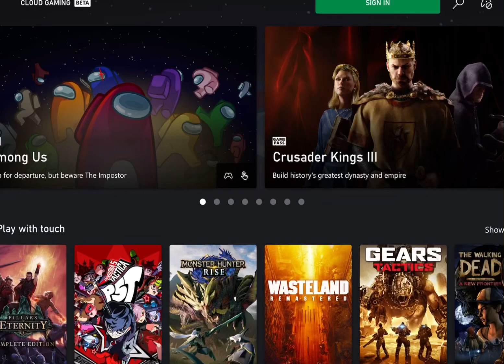I think my cloud gaming sign in is broken.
Man,I wanna play MSFS in my IPad so hard but the first time I tried to log my account in,it keeps letting me select shit all the time
And this time,I have my account,and CLOUD GAMING STILL GAVE ME AN ERROR!?!? VERY RIGGED